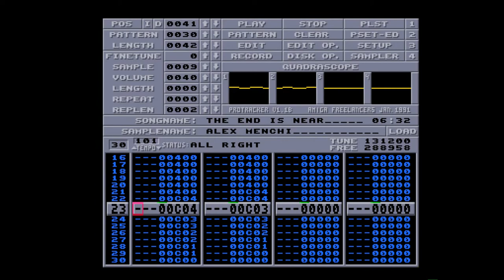Amiga 500 - Alex Menchi - The End Is Near